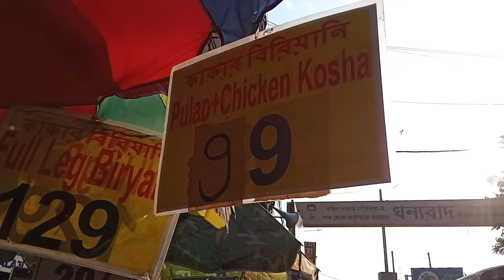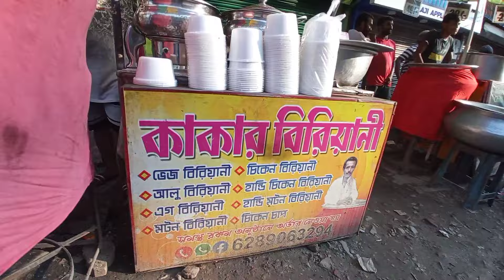300 গ্রামের চিকেন দিয়ে বিরিয়ানি😳 চিকেন চাপ 45/- , কাকার বিরিয়ানি।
300 গ্রামের চিকেন দিয়ে বিরিয়ানি😳 চিকেন চাপ 45/- , কাকার বিরিয়ানি।

Location📍: Dumdum station , Dumdum road, Nager
                           bazar
Time : 1pm to 9pm (every day open)
Taste : 4/5

                                                 Sudip Ghorui

                                 { India, West Bengal , Kolkata}

Your quarries
kakar biryani
kakar biryani dum dum
kakar biryani dum dum location
kakar biryani location
কাকার বিরিয়ানি
dum dum street food
dum dum biryani
Chicken biryani
pulao
polao
chicken biryani recipe
chicken chap
biryani eating
biryani blog
kolkata biryani
kolkata street biryani
chicken kosha
street biryani
indian biryani
Indian street food
Indian street biryani
dum dum food vlog
dum dum food blog